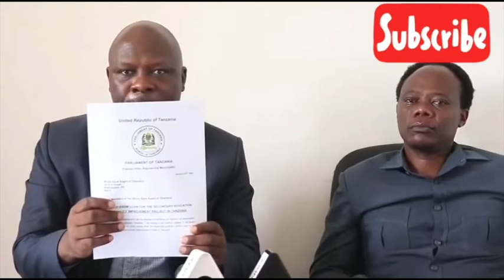Breaking.Barua Nzito-Musiba-Andika kwenda World Bank Kuhusu Zitto Na Wenzake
Uniflix TV ni online tv, inayopatikana nchini  Afrika Mashariki. Yenye lengo la  kuleta dunia pamoja kupitia Burudani na Habari.
Hapa utapata video tofauti tofauti zinazohusu burudani na habari. Lugha itumikayo ni Kiswahili na Kiingereza.